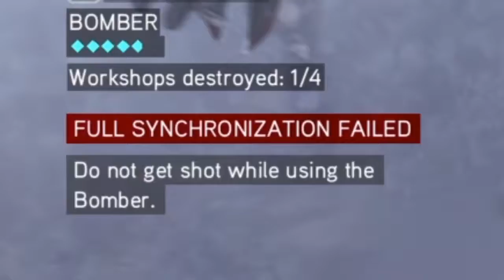Assasins Creed Funny Moments #1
As always I hope yall enjoy and have a great day!